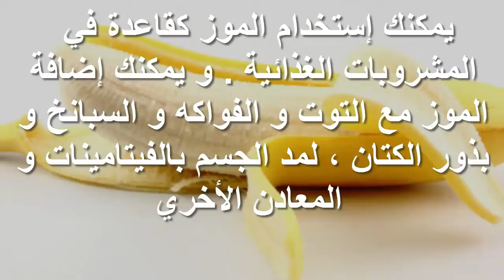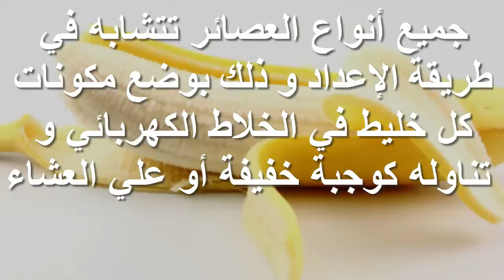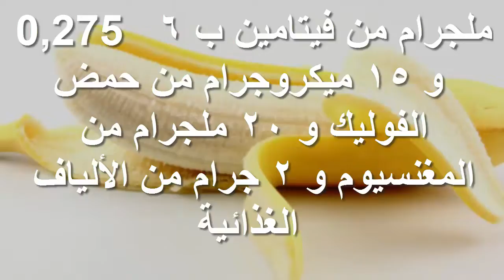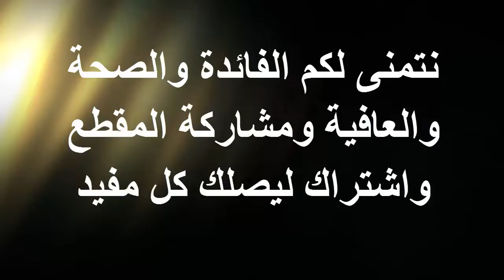خلطة الموز وبذور الكتان لانقاص الوزن بطرق مفيدة